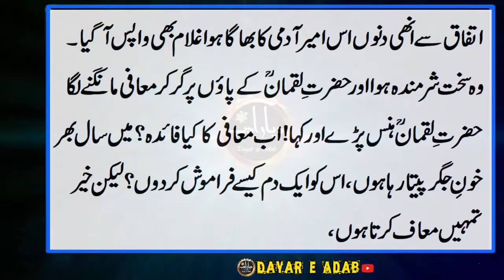Moral Stories in Urdu Shekh Sadi Hikayat Luqman Ki Aala Zarfi Sabaq Aamoz Stories Dayar e Adab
Thanks.
welcome to my new channel on youtube Dayar e Adab